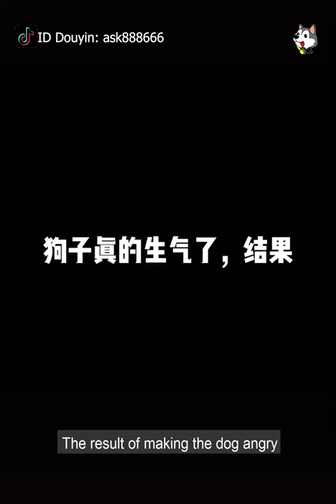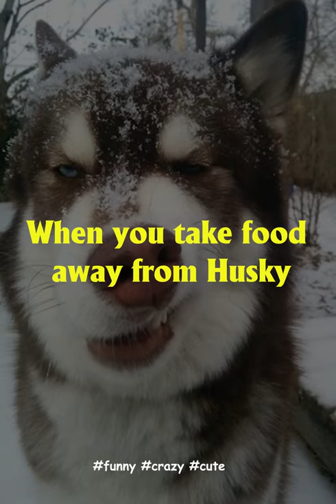Hilarious Husky does the Funniest Things #6 | Love Husky TV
In this video compilation you can meet Hilarious Husky does the Funniest Things.

10 Reasons Why The Siberian Husky Is An Amazing Breed

 1. Huskies were developed as working sled dogs over thousands of years by the Chukchi people living in the Siberian peninsula of northeast Asia
2. According to Chukchi belief, two Huskies guard the gates of heaven, turning away anyone who was cruel to a dog during their life on earth.
3. Siberian sled dogs were used by the U.S. Army during World War II for Arctic search and rescue of downed pilots and cargo.
4. The breed gained fame in 1925 after Siberian Husky sled dogs heroically brought lifesaving serum to fight a diphtheria epidemic in Nome, Alaska.
5. Siberians are high-energy and extremely athletic, and they can be expert escape artists.
6. The Siberian is naturally clean, and his dense coat that protects him against cold weather does not require any clipping or trimming.
7. The breed’s national club, the Siberian Husky Club of America, offers a Sled Dog Degree Program where Siberians can compete in sled dog races and earn titles.
8. The word husky comes from esky, a shortened version of Eskimo, a general word referring to Arctic peoples.
9. Despite the Siberian Husky’s wolflike appearance, the breed is very friendly toward people, strangers included—so much so that they don't tend to make very good guard dogs.
10. Finally, those eyes. Those amazing eyes. A Siberian can have brown eyes, blue eyes, one of each, or even parti-colored eyes.